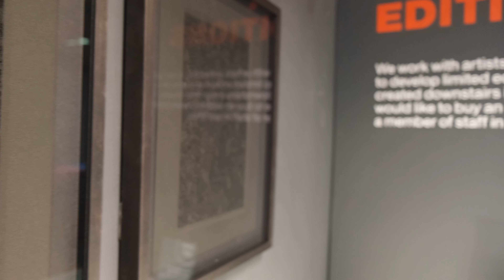DCA Editions: Sukaina Kubba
A look at artist Sukaina Kubba working in DCA Print Studio and the process of creating her DCA Editions, Afterfeather: Poplar Tree and Afterfeather: Caspian Tiger.